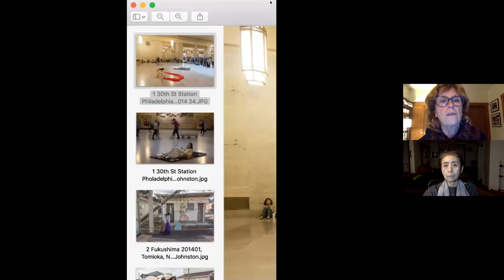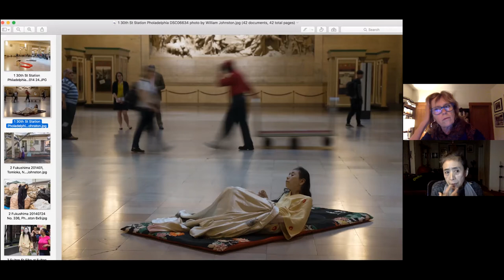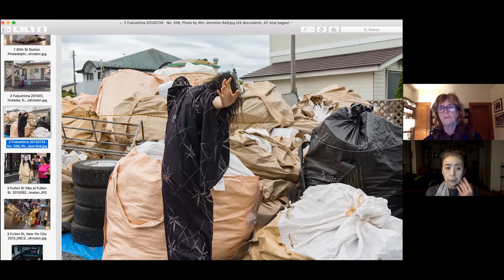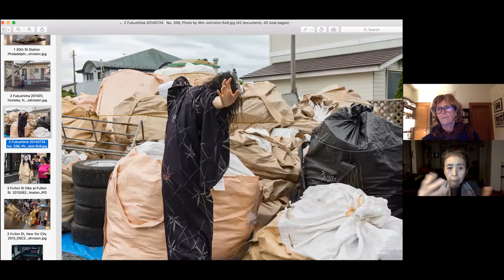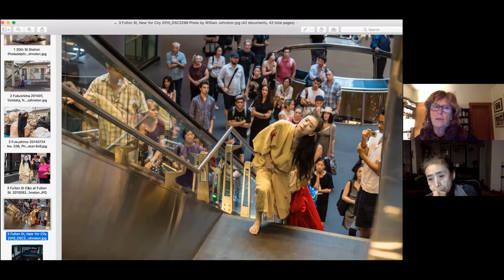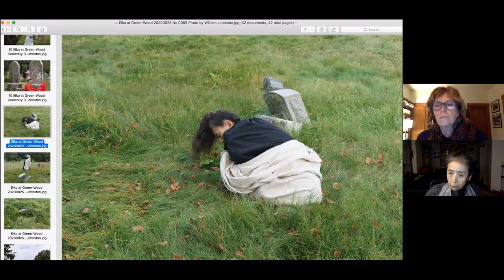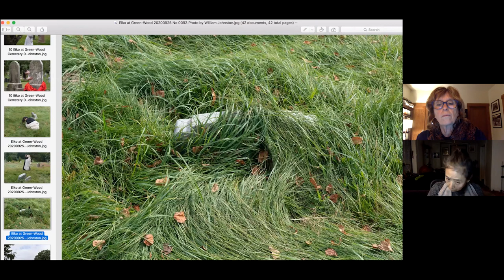Eiko Otake’s Attending: A Conversation about Death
Eiko joined Shawn Womack, a professor of Colorado College’s Theatre and Dance Department, to discuss Eiko's history of solo work, her relationship with site—from Philadelphia's 30th Street Station in 2014 to Green-Wood Cemetery in 2020—and performance as a practice of dying. Their conversation, followed by Eiko's media work "Attending," is presented online by the Colorado Springs Fine Arts Center at Colorado College.

The footage of "Attending," was from her duet with Iris McCloughan as a part of the premiere performance of The Duet Project: Distance is Malleable at 2019 American Dance Festival. This edit is not splicing footage but rather an attempt to transform performance footage into a more abstract and elemental media work about dying. Video and sound edit by Eiko Otake during 2020 summer. Soundscape created in collaboration between Eiko Otake and David Harrington (violin).

54 minutes and 48 seconds